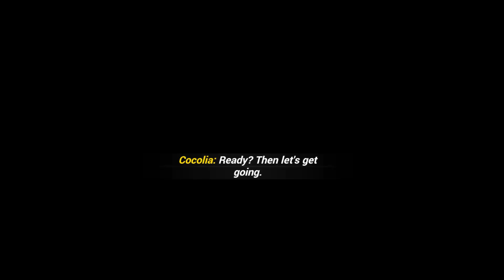Honkai Impact 3rd Ch 11 Part 1 Sea of Quanta Story Gameplay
Bronya was drop to an alternate Reality inside the Sea of Quanta